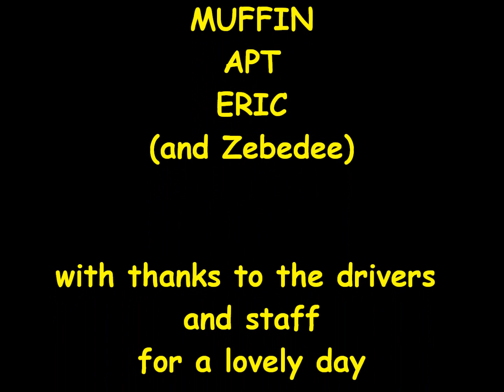LAPPA VALLEY 2012.wmv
If you haven't been yet. go. If you have been...go again!
The BEST day out in Cornwall.